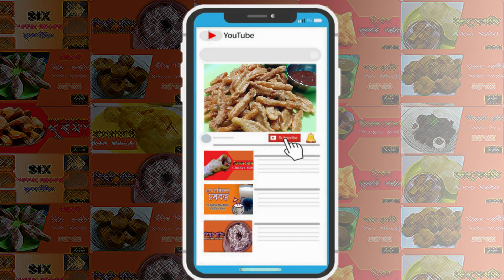Aloo ৰ এটা নতুন Crispy আৰু Tasty Snacks | Potato Egg French Fries Recipe in Assamese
Potato Egg French Fries Recipe in Assamese language. In this food vlog I will show how to prepare Egg French Fries recipe easily at home.

Learn in this video:
1. How to prepare French fries recipe
2.How to prepare egg French fries snacks
3. How to prepare aloo snacks
4. How to make potato snack recipe
5. How to prepare French fries at home
6. How to prepare easy egg French fries recipe
7. How to prepare homemade French fries
8. How to prepare crispy egg French fries
9.How to prepare tasty French fries
10.How to prepare french fry recipe
11.How to prepare evening snacks with aloo
12. How to prepare egg aloo snacks

Timestamps:
0:00 - Introduction Egg French Fries
0:39 - Ingredients for Egg French Fries recipe
1:03 - First make four pieces of a Potato
1:31 - Wash Potatoes till water becomes clear
1:48 - Mix spices
2:15 - Add 2 Eggs
2:57 - Fry French fries

Ingredients for Egg French Fries :
Potato - 2
Egg - 2
Refined oil for frying

Our Channel:
Assamese kitchen channel is dedicated to Assamese recipe, Assamese recipes, Assamese easy recipe,Assamese food vlogs, Assamese cooking and Assamese cuisine. Our aim is to make various recipe video in Assamese language and also to showcase traditional Akhomiya recipe to world. We try to give our viewers new Assamese recipe vlog every week.